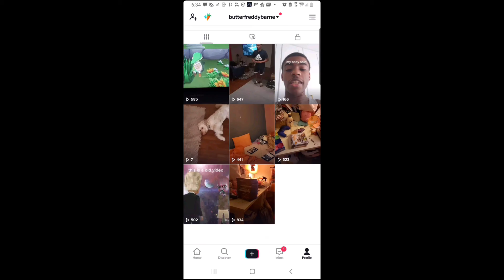asura vs sans part 3